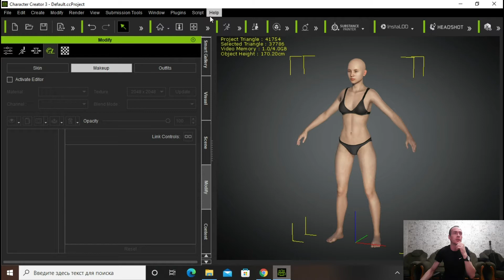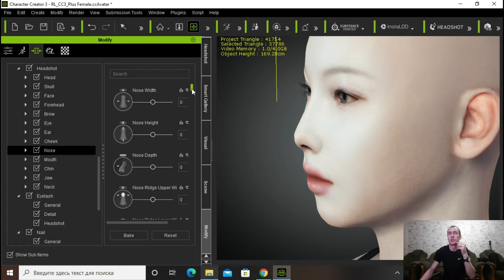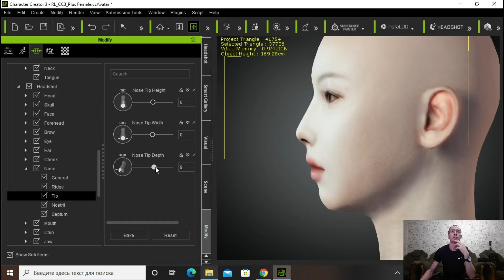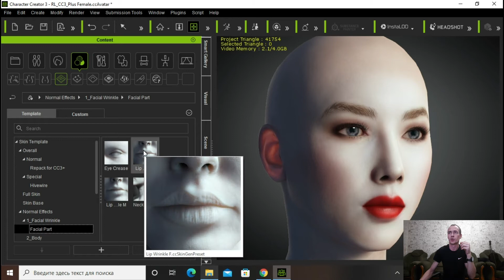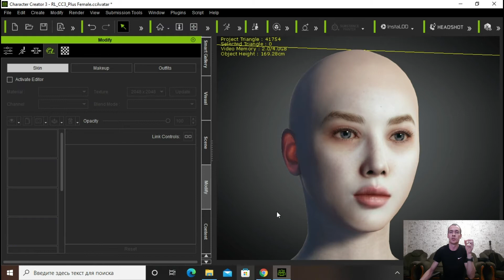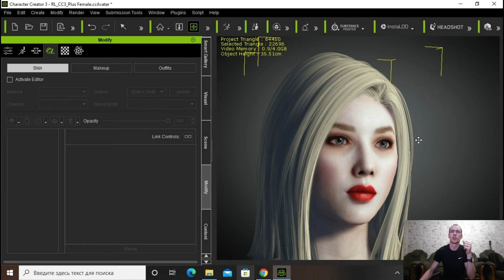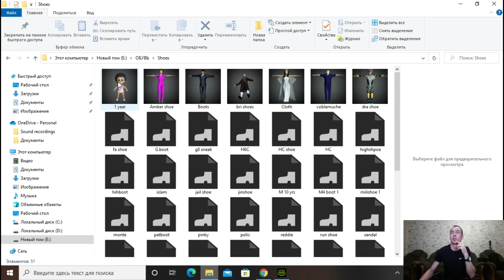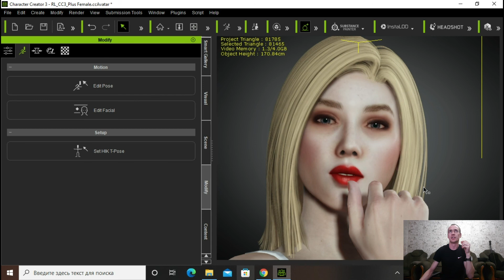Character Creator 3.4 Создание аватара. Урок №1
Character Creator 3.4  В этом видеоуроке мы создадим реалистичного аватара с помощью встроенных инструментов и плагинов. Зацените?))) За 20 минут сделал)